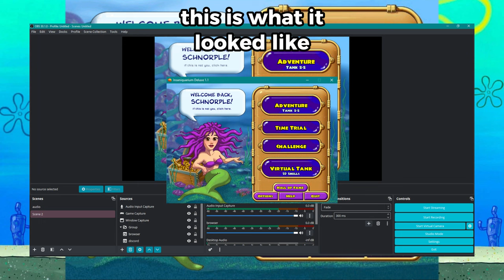Having Fin in INSANIQUARIUM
Today I'm playing a heater of a 2001 time-killer.